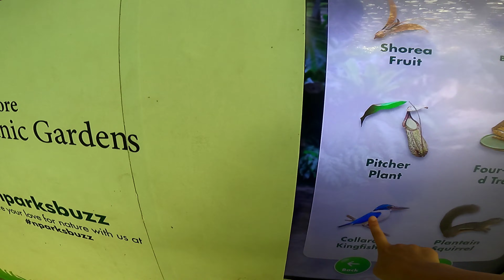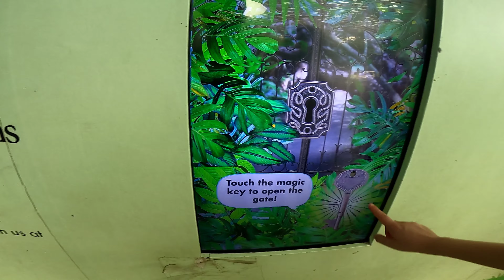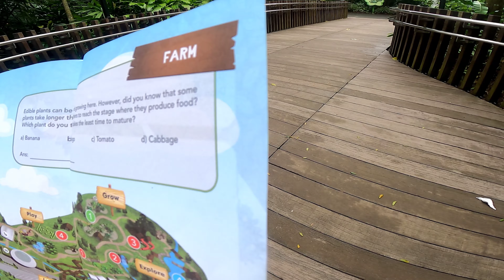20201219 Botanic Garden Picnic